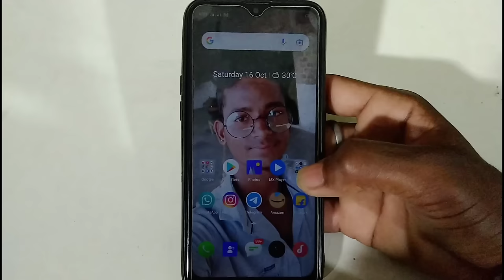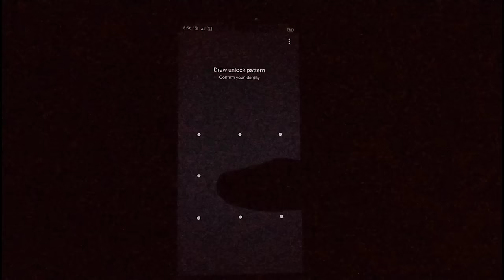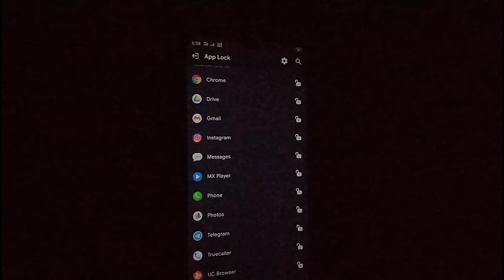calculator hide app me app hide kaise kare | how to hide apps in calculator | smart lakhan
Doston is video mein mene aapko bataya he ki calculator hide app me app hide kaise kare | how to hide apps in calculator in hindi  All In One Information By smart lakhan

calculator hide app me app hide kaise kare
how to hide apps in calculator
how to hide apps in calculator app hider
how to hide apps in calculator vault app hider
how to hide apps in calculator lock
how to hide free fire in calculator lock app
how to hide Apps on android 2021 no root
hide apps in calculator
how to hide apps in android
best hide app
kisi app ko hide kaise kare
app hider lite
best app hider app
best app hider for Android
app hide kaise kare
hide app kaise kare
how to hide app
hide application
free fire hide app
hide apps in vivo
hide apps in oppo
hide apps in Hidex app 2021
new Hide apps in Hidex 2021
Hide calculator app Hidex 2021
Hidex app
Hide apps in Hidex app
Hidex calculator app
Hide apps easily
All in one app
Hide calculator app
Hidex
Hide apps
hide apps
hide apps on android
Hide apps into Hidex app
smart lakhan
lakhan smart
smart boy lakhan

instant approval loan app
aadhar card pan card se loan kaise le 2023